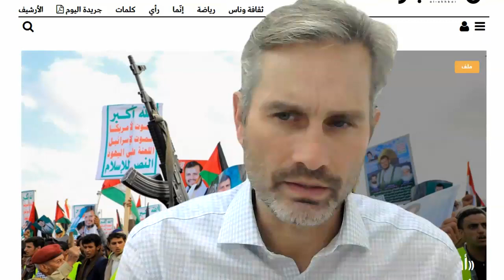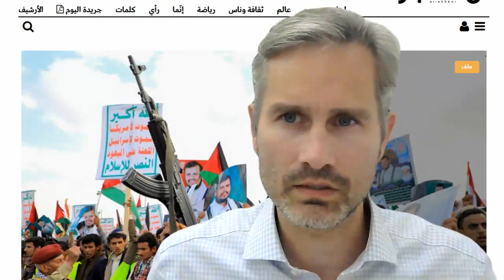"Iron Swords" War - The Houthi Role in the October 7 War: Global, Local, and Regional Perspectives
"The Houthi (Ansar Allah) Role in the October 7 War: Global, Local, and Regional Perspectives" -
Special Webinar hosted by The Moshe Dayan Center for Middle Eastern and African Studies and The Department of East Asian Studies, Tel Aviv University, January 3, 2024.
Speakers: Dr Ori Sela, Tel Aviv University and INSS,
and Mr Ari Heistein.
Moderator: Dr Brandon Friedman, The Moshe Dayan Center (MDC), Tel Aviv University.